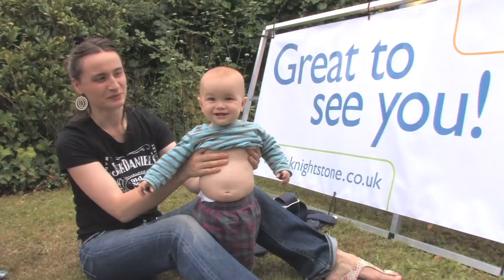Knightstone Housing - Meadowsweet Community Fun Day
A short film showing the success of a Knightstone Housing community initiative in the Meadowsweet Neighbourhood, Bristol.